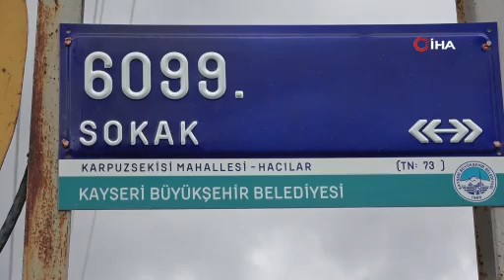O mahalle 1 haftada 16 kez deprem yaşadı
Kayseri’nin Hacılar ilçesine bağlı Karpuzsekisi Mahallesi’nde 28 Şubat’ta meydana gelen 4,5’lik depremin ardından 16 artçı sarsıntı meydana geldi. Karpuzsekisi Mahalle Muhtarı Ahmet Bacak, "Sanki yerin altından balyozla vuruyorlarmış gibi" dedi.

Kandilli Rasathanesi’nde alınan bilgiye göre, 28 Şubat saat 18.16’da merkez üssü Hacılar ilçesine bağlı Karpuzsekisi Mahallesi olan 4,5’lik depremin ardından farklı büyüklüklerde, birçoğu yerin 5 kilometre altında 16 artçı sarsıntı meydana geldi. En büyüğü 4 büyüklüğünde olan artçılar, merkez üssüne yakın bölgelerde hissedildi.

"Art arda sarsıntıların olması mahalle halkını tedirgin ediyor"

Kahramanmaraş’ta meydana gelen 7,7 ve 7,6’lık depremlerden sonra Karpuzsekisi’nde meydana gelen sarsıntıların arttığını, bu durumun da mahalle halkını tedirgin ettiğini söyleyen Karpuzsekisi Mahalle Muhtarı Ahmet Bacak, "Vatandaşlarımız ister istemez tedirgin oluyorlar. Her depremden sonra sürekli ’Ne olacak?, Ne yapacağız?’ diye beni arıyorlar. Ancak fazla da yapabilecek bir şeyimiz yok. Sallanıyoruz, hayvanlarımız tedirgin oluyor ama Büyükşehir Belediye Başkanımız Memduh Büyükkılıç ve Hacılar Belediye Başkanımız Bilal Özdoğan ve Kaymakamımız sürekli arıyorlar. ’Geçmiş olsun, bir sıkıntı var mı? Yapabileceğimiz bir şey var mı?’ diye soruyorlar. Devlet bu konuda yanımızda oluyor. Kahramanmaraş depreminin burada bulunan fay hattını tetiklediği gibi bir algı var. Daha önceden depremler oldu. 2010 yılında da biz sallandık. Ondan öncesinde de oldu. Ancak bu kadar yoğun olmamıştı. Bir kere oluyor ve sonra olmuyordu. Son günlerde Kahramanmaraş depreminden sonra sanki burayı tetiklemiş gibi bir hava oluştu" şeklinde konuştu.

"Sanki evin altından balyozla vuruyorlar"

28 Şubat 18.16’da meydana gelen 4,5’lik depremde yaşadıklarını anlatan Ahmet Bacak, "Depremde balkonda oturuyorduk. Bir çatırtı geldi. Sanki yerin altından balyozla vuruyorlarmış gibi hissettik. Herkes panik halinde evlerinden çıktı. Sokaklara çıktılar. Evlerimiz tek katlı olmasına rağmen biz bile korktuk. Hemen dışarı çıktık. Ondan sonra da 3,2 ve 2,8 gibi ufak depremler olmaya başladı. Bunlar artçı gibi küçük oluyor ama herhangi bir kırılma olacak mı olmayacak mı biz bilemiyoruz. Bilmediğimiz için de araştırılmasını istiyoruz. Mahallemizde bulunan birkaç eski yapıda çatlaklar meydana geldi, onlar da normal. Herhangi bir kirişi, kolonu mevcut değil. Bundan dolayı da ufak çatlaklar meydana geldi" ifadelerini kullandı.